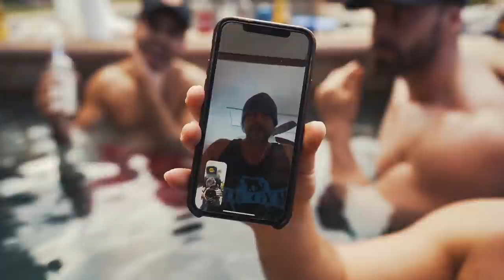Jesse's Dad is Fighting Logan Paul's Dad!